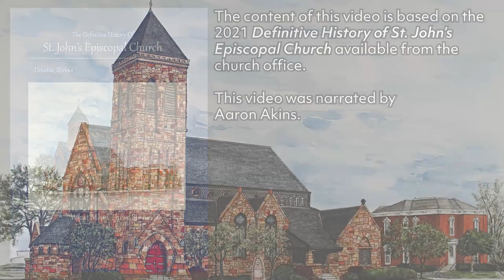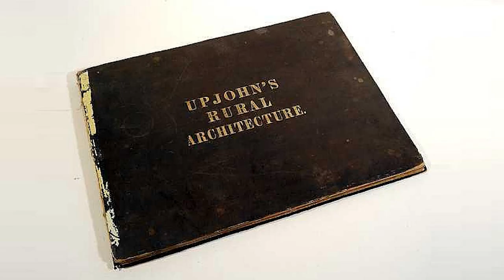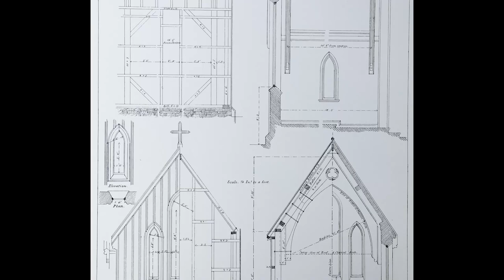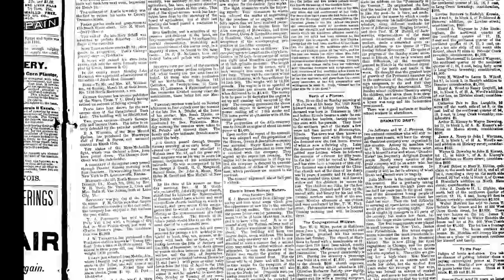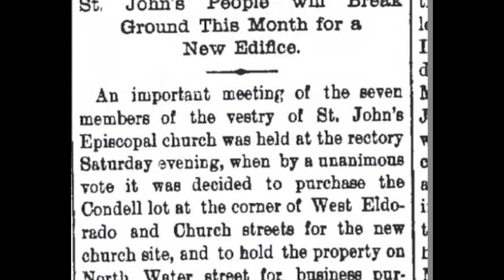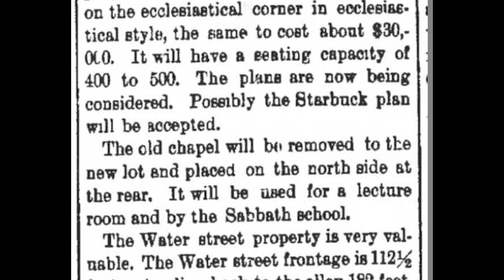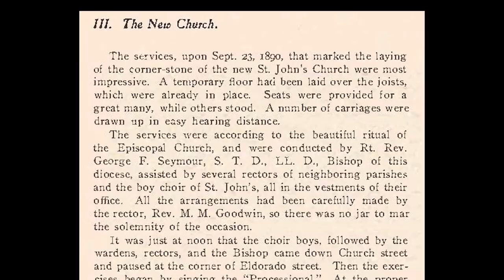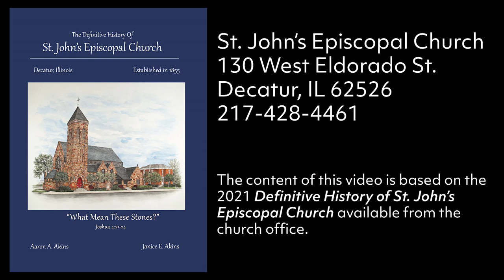Architecture Of St. John's Episcopal Church - Decatur, Illinois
Welcome to St. John's Episcopal Church in Decatur, Illinois.

For 166 years, St. John’s Episcopal Church has stood as a pillar in Decatur, Illinois.  Friends began meeting in 1855.  Later a simple wooden chapel was erected at Eldorado and Water Streets created from Architect Richard Upjohn’s plans. In the early days, leaders came and went with great frequency. Parishioners soon learned that they were the foundation of the church and were responsible for its future.

Attendance continued to grow, and in 1890, Rev. Montgomery Goodwin encouraged St. John’s to build on the corner of Eldorado and Church streets.  After two years of construction, the Gothic-inspired plans from Chicago Architect Henry Starbuck came to life with a beautiful “miniature Cathedral” of red and orange sandstone.  Parishioners could not part with the old wooden chapel, and it was moved next to the new building.

From Decatur Banking Tycoon Lowber Burrows to the Akron, Ohio Manufacturing Baron, Harvey Fire-stone, to former Illinois Governor Richard J. Oglesby, St. John’s has had ties to notable families. The fabric of St. John’s includes an untold number of baptisms, weddings, confirmations, and funerals.

One of the rectors at St. John’s, Rev. Edmund Ringland, wrote these words for a 1945 anniversary book-let which still ring true today:

“My one hope is that we may together build up a Christian family which will truly represent the Family of God in spirit and in actions.  This is not a mere pious hope but, under God, a real and vital necessity if we are to help restore decency, justice and truth to a world that so easily forgets the values for which men must live.  I trust that in the days to come, we may progress enough toward the attainment of this goal that the men and women who have gone from this parish to the far ends of the earth may return to find us with vision, courage and constant faith building a better community.  The phrase, ‘the future is now,’ drives me through the days and months, and I hope it will come to haunt you as it does me. The future lies not at the end of a succession of days and years: the future is now.”